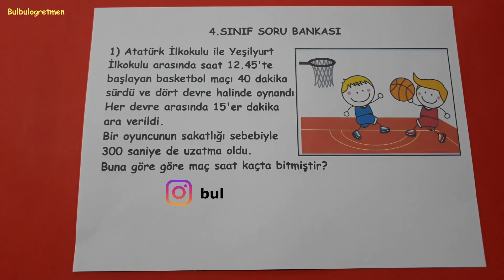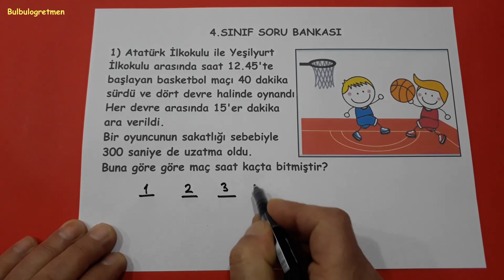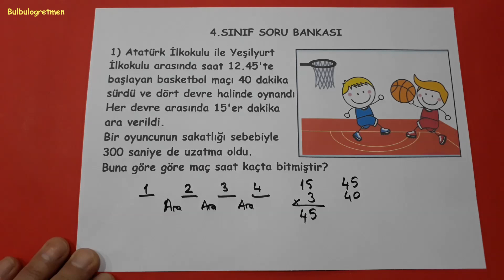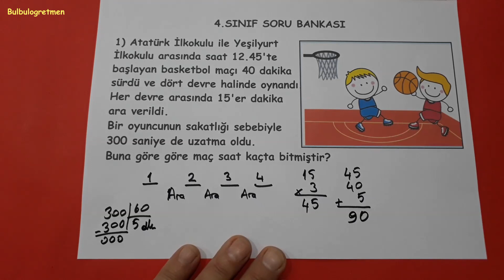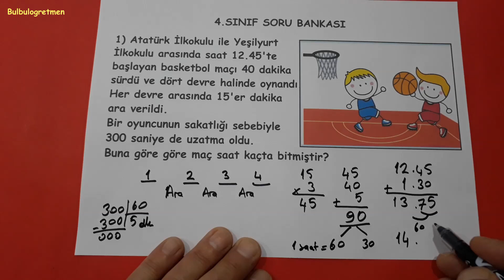1.SORU 4.sınıf saatler sorusu @Bulbulogretmen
Sevgili öğrenciler,
Bu videomda 4.sınıf saatler sorusu sizler için anlattım. Umarım size çok faydalı olur.